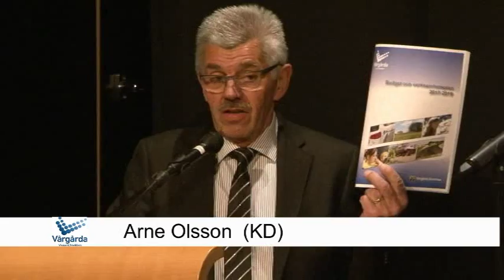Kommunfullmäktige Vårgårda kommun 9 december 2016 ärende 5 del 1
Ärende 5 del 1 - Budget och verksamhetsplan 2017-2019